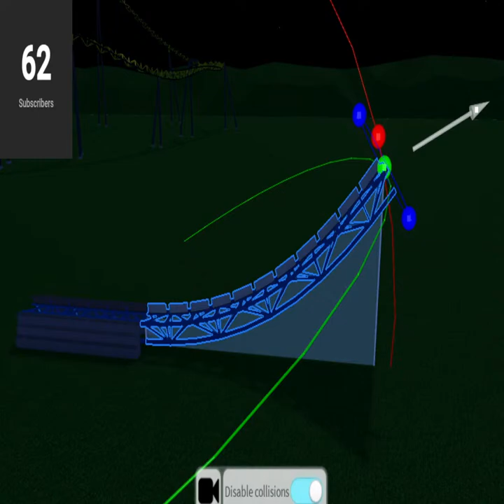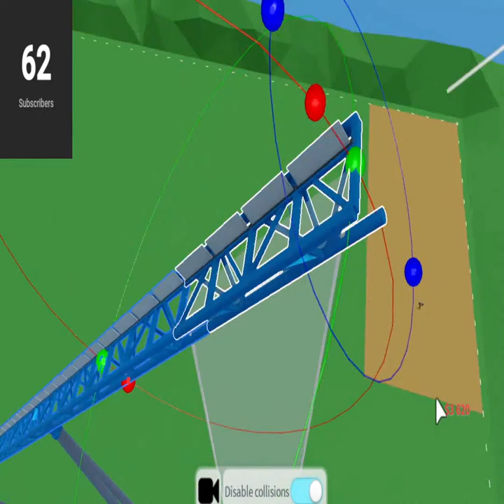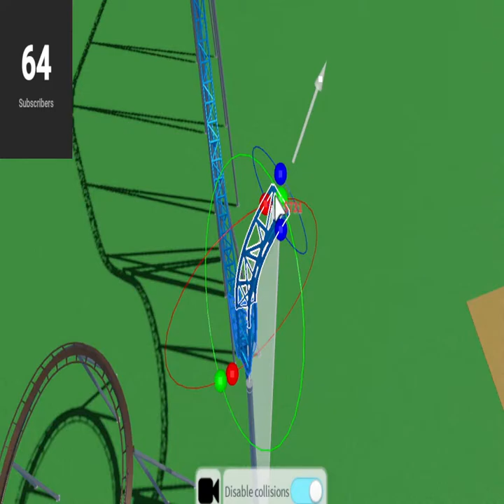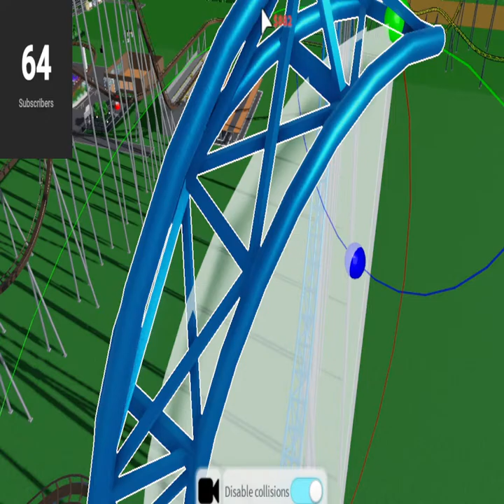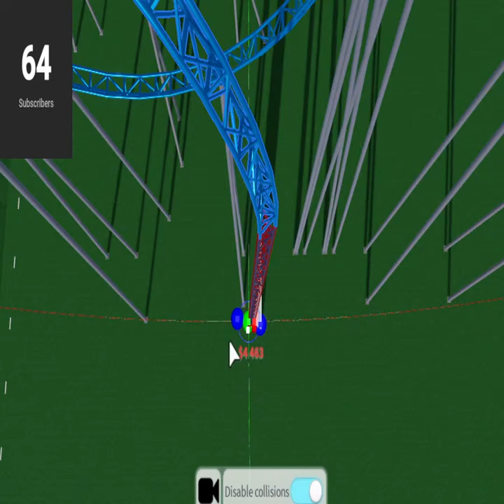Playing again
He's back and playing ROBLOX!

Sub to him and me?

Racing to 75 subs and each sub equils 5 push ups :)